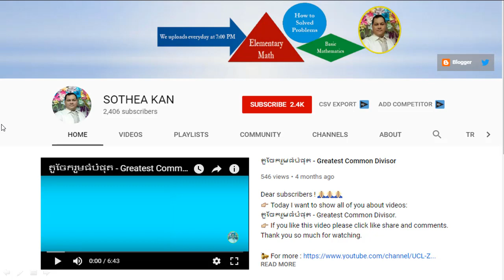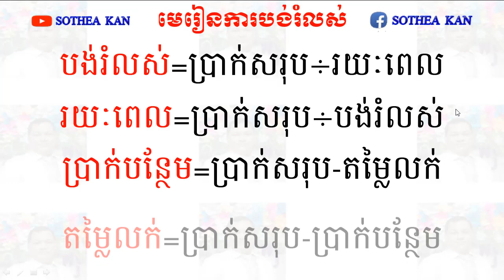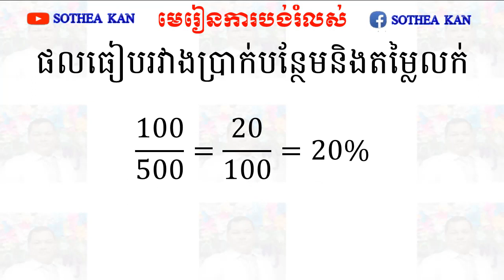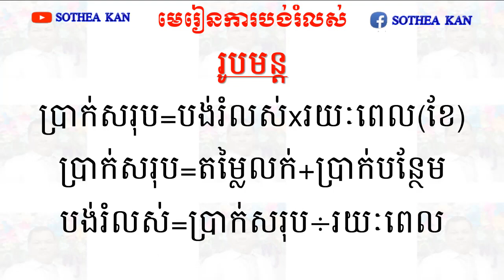SOTHEA KAN - មេរៀនការបង់រំលស់ ថ្នាក់ទី៦ - Installment Khmer Math Grade 6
👉 Today I want to show all of you about videos:
មេរៀនការបង់រំលស់ ថ្នាក់ទី៦ - Installment Khmer Math Grade 6. This video I teach of all you about Installment of Khmer math grade 6.

Best Regards,